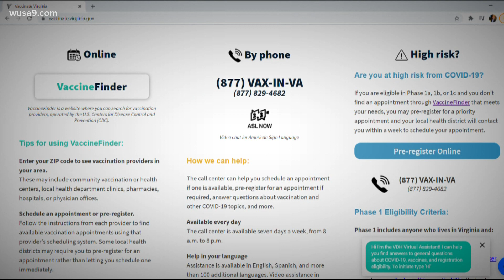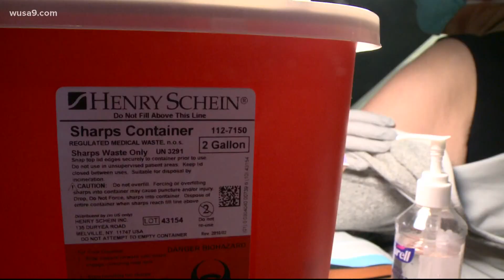Virginians 16+ eligible for COVID-19 vaccine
As Virginia expands its vaccine eligibility Sunday, Fairfax County is changing its vaccine scheduling process.